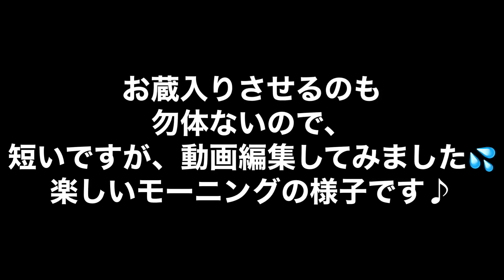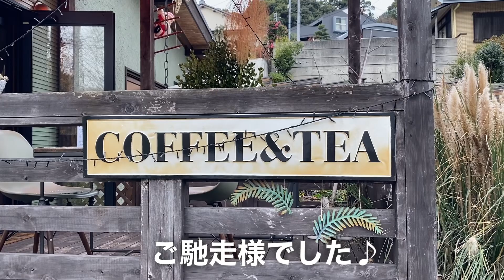【ゴールデンレトリバー】可愛い顔したワンコが、いきなりギャングに！愛犬と名古屋モーニングを楽しんで来ました。